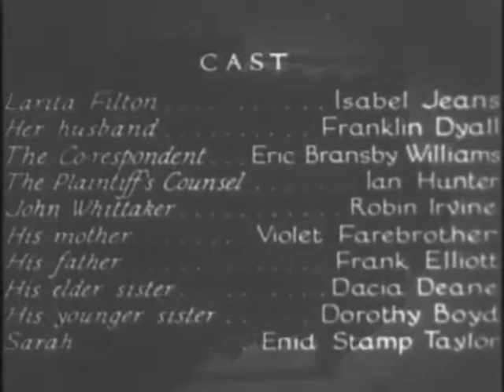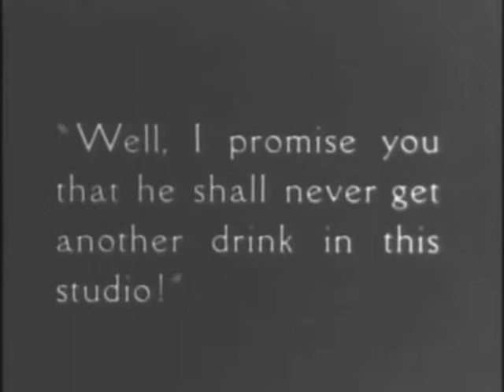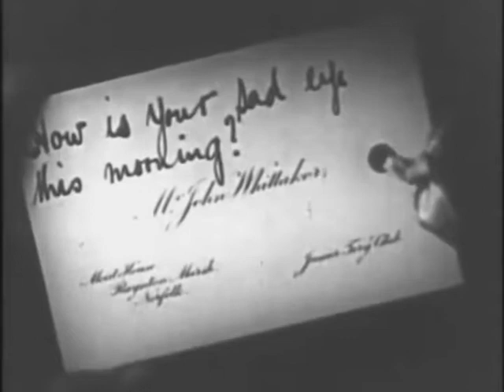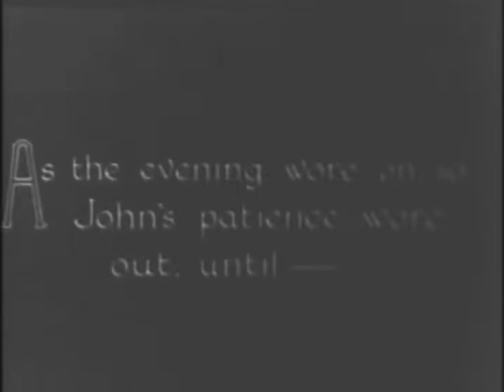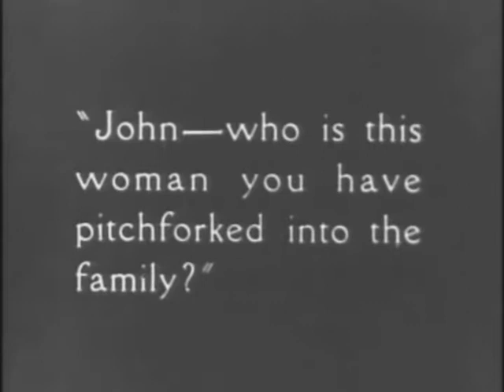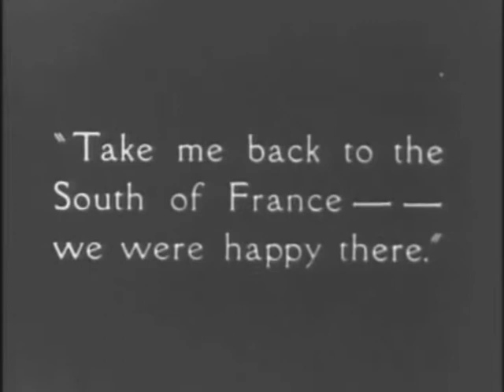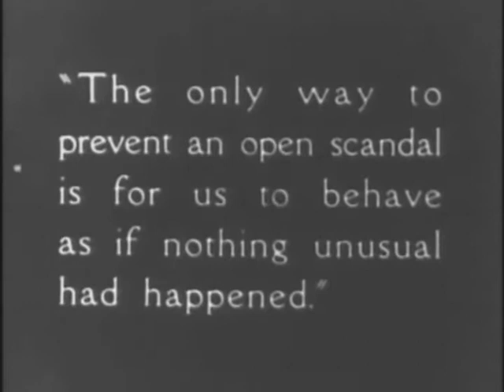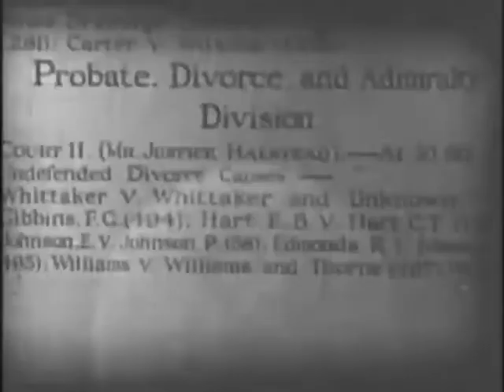Easy Virtue ( 1928 )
A British silent romance film directed by Alfred Hitchcock and starring Isabel Jeans, Franklin Dyall and Ian Hunter